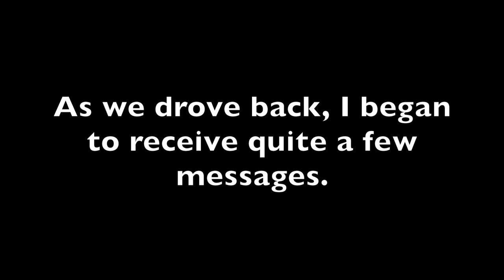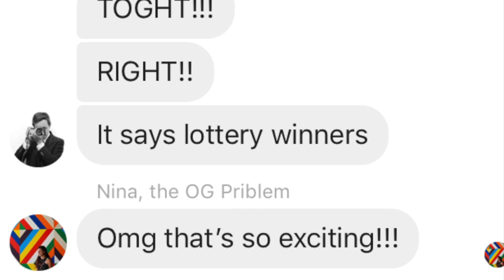LOTTERY DAY! SEE YOU IN SQUAW!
That just happened